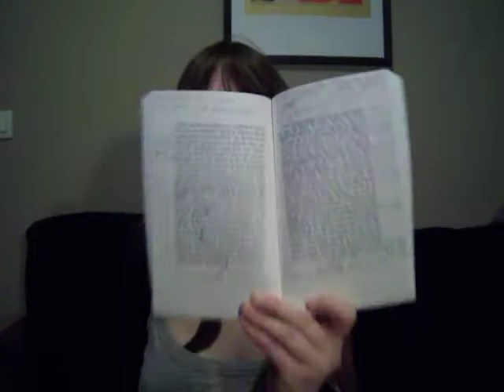Update lecture #5 ♣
Si tu veux en savoir plus: Déroule ☼

Merci pour ton visionnage !

Livres cités:

Les larmes rouges: réminiscences - Georgia Caldera.
Dublin Street - Samantha Young.
Beautiful player - Christina Lauren.